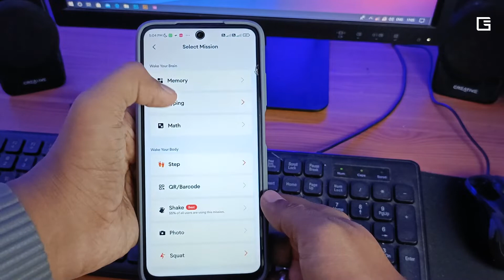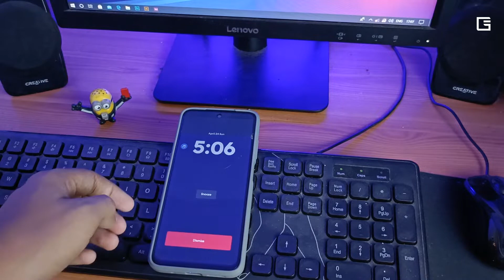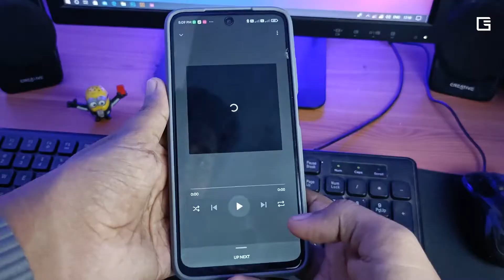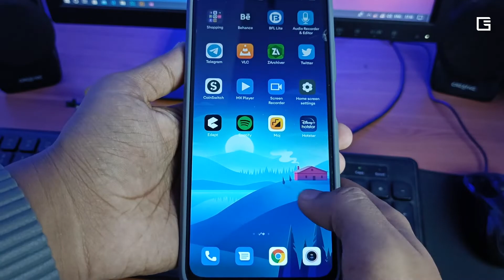4 Best Useful Apps that you can Download Now | Go Epic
App 2: Can't generate link just search WTMP
App 4: Can't generate link just search Media Bar